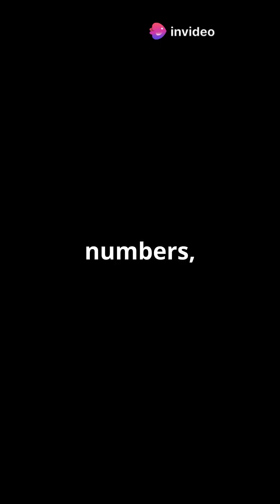Iran's Shahed 136: The Silent Threat in Modern Warfare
Unveiling the Shahed 136: the silent threat reshaping modern warfare! This low-cost loitering munition has been wreaking havoc since its deployment in 2022, challenging defense systems with its swarming capability and precision strikes. With its stealthy delta-wing design, it's hard to detect and harder to intercept, making it a game-changer on the battlefield. Discover the evolving warheads that amplify its destructive power and the psychological impact that leaves targets in fear. As both sides innovate their strategies against this deadly drone, stay informed on the future of drone warfare.